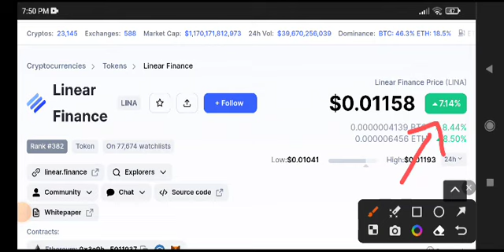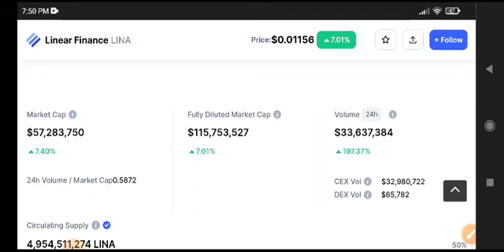Linear Finance News Today! Lina Price Prediction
Queries Solved:
1.  today target
2.  price today
3.  price prediction
4.  token today target